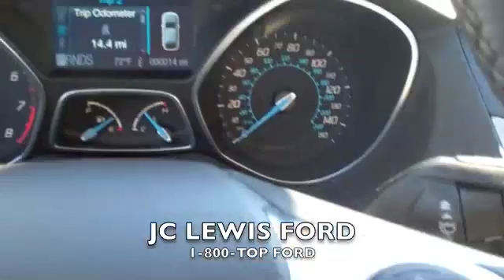2012 Ford Focus SE from JC Lewis Ford in Savannah, GA